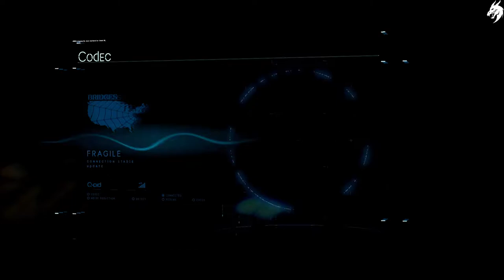Death Stranding 💀 Part 22-Fragile- (Deutsch) [ohne Kommentar]